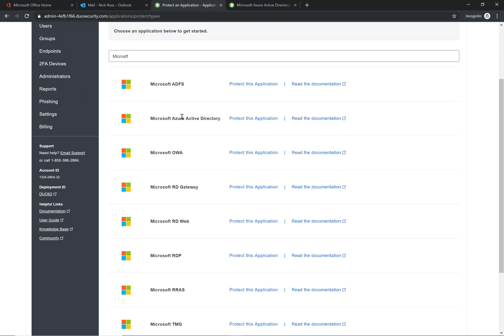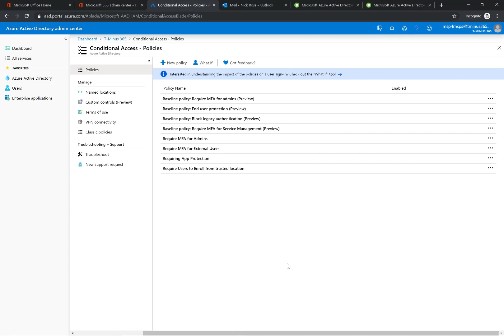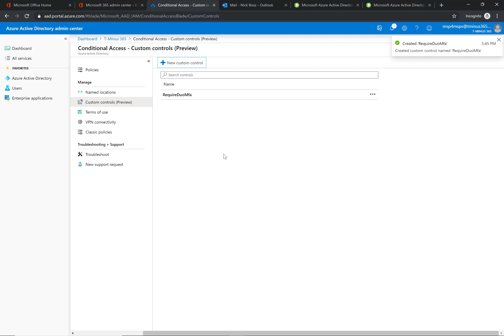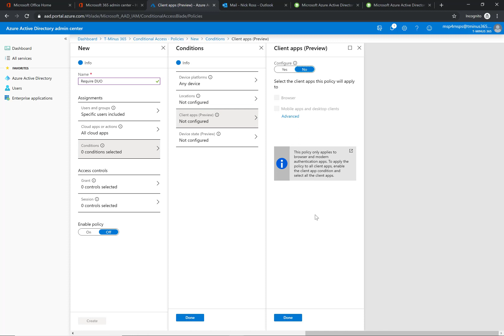Require DUO MFA in Azure AD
In this video, I show you how to set up DUO for MDA in Azure AD. After this configuration, you will be able to create conditional access policies that require DUO to be enforced.